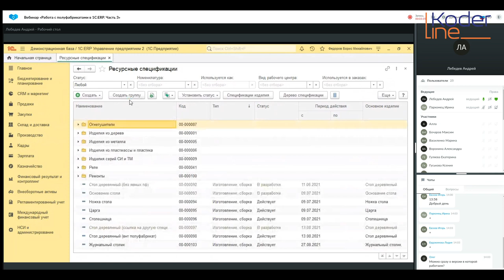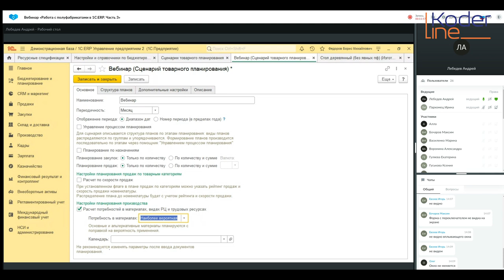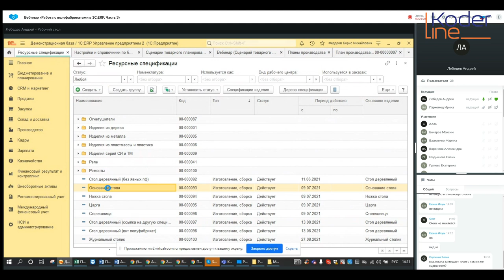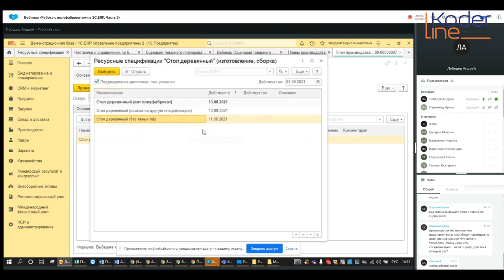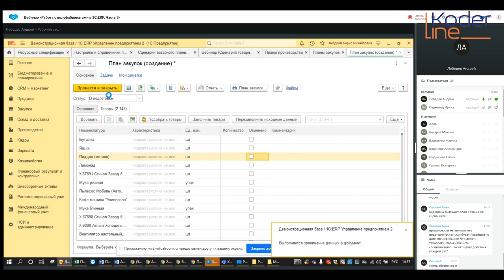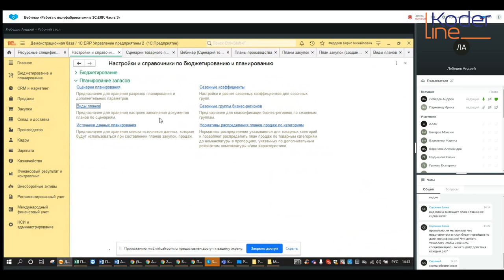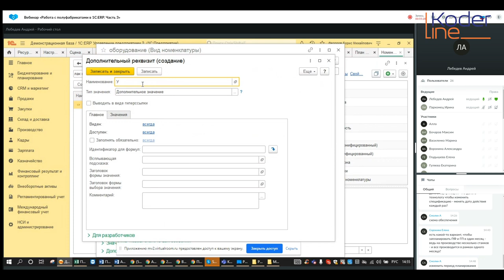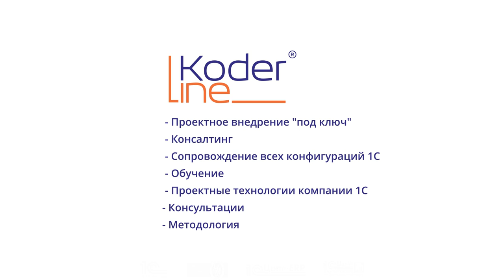Вебинар «Работа с полуфабрикатами в 1С:ERP. Часть 3»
Компания «Кодерлайн» провела вебинар «Работа с полуфабрикатами в 1С:ERP. Часть 3»

Целевая аудитория:
сотрудники организаций, отвечающие за планирование производства в 1С:ERP.

Описание

Подсистема Производства является ключевой для 1С:ERP. Управление предприятием. Сложная многокомпонентная структура готовой продукции делает практически неизбежным сложное многостадийное производство и выпуск полуфабрикатов. В ходе вебинара будет разобрана связка между подсистемой производства и подсистемой планирования в части полуфабрикатов. В ходе вебинара будут разобраны функции системы, связанные с разузловкой готовой продукции в плане, определением потребности в материалах и полуфабрикатах. Будут продемонстрированы как штатные возможности системы, так и основные подходы к ее комплексной донастройке.

Программа

1.       Связь между подсистемой производства и подсистемой планирования.

2.       Отчеты по планам производства.

3.       Разузловка – автоматическая и ручная.

4.       Классификация полуфабрикат-материал-готовая продукция.

5.       Полуфабрикат в источнике данных.

6.       Ручная разузловка.